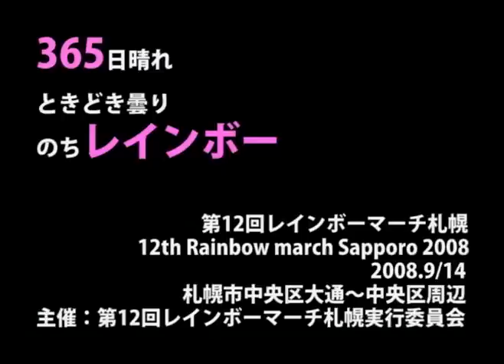第12回レインボーマーチ札幌2008★01●ブース出展者紹介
2008年9月14日(日)に開催された第12回レインボーマーチ札幌。パレード行進開始前の大通公園内の様子です。
(Ｃ)akaboshi
「フツーに生きてるＧＡＹの日常」
日時／2008年9月14日（日）　11時30分集合　13時出発
発着場所／札幌市中央区大通公園西6丁目広場
コース／札幌市中央区大通～中央区周辺
運営母体／第12回レインボーマーチ札幌実行委員会

「レインボーマーチ開催の目的」
1） レインボーマーチは、身近に性的少数者（以下LGBT）が存在することを広く知らせ、地域社会に暮らすLGBTとの共生を訴えます。
2） レインボーマーチは、孤立するLGBTに対して自らの存在を肯定的に受容するための情報を発信し提供します。また社会に対して、偏見や興味本位による差別の解消を訴えます。
3） レインボーマーチは、LGBTが存在することを前提とする社会制度の構築を、行政や企業、教育現場への働きかけを通じて広く社会全体に訴えます。また、多様性を認め合い、一人ひとりの個性を尊重する豊かな社会の実現を提唱します。

注：LGBT・・・Lesbian/Gay/Bisexual/Trancegenderの略で性的少数者（セクシュアル．マイノリティ）の総称。

**About the Rainbow March Sapporo
The Rainbow March is a parade for Lesbian, Gay, Bisexual and Transgender/Transsexual people (LGBT) and their supporters. The Rainbow March began in Sapporo, the capital of Hokkaido Prefecture in 1996,.and now in its 12th year, holds the record for being the longest, continuously run LGBT parade in Japan.

The purpose of the Rainbow March is to honor the LGBT population, normally repressed in Japanese society, by marching through the heart of downtown Sapporo, asserting their existence, and expressing their feelings and ideas. Though the march started with people living in Hokkaido, participants now come from all parts of Japan and abroad.

検索ワード：ラブピースクラブ LOVE PIECE CLUB エッチグッズ LGBTの子を持つ親の会 おにぎり Qwe're エスカップ 女装 DVD 世界エイズデー 写真展 ポラロイド メッセージ レッドリボン コンドーム テラ出版 バディ Badi NPO法人レッドリボンさっぽろ SMA サッポロ･ママ･アソシエーション スタジオスタッグ STUDIOSTAG ラブオイル アムネスティ･インターナショナル セクシュアル･マイノリティに対する世界の法律 ピアフレンズ 石川大我 日英LGBTユースエクスチェンジプロジェクト レインボーバンド
検索ワード：性的少数者　性的少数派 SexualMinorityセクシュアル・マイノリティ 性的マイノリティ 同性愛者 両性愛者 半陰陽者 トランスジェンダー 性同一性障害 TG TS 　クィア Queer LGBT GLBT Lesbian Gay Bisexual Transgender レズビアン ゲイ バイセクシュアル バイセクシャル トランスジェンダー トランスセクシュアル トランスセクシャル 性転換症 インターセクシュアル インターセックス アセクシャル Aセクシュアル 性的指向 性自認 ホモ ほも　homosexual おかま オカマ okama オネエ おなべ オナベ onabe ニューハーフ new half ミスターレディ Mr.Lady ミスダンディ Miss Dandy ユリ 百合族 薔薇族 男色 衆道 女装子 男装 やおい BL ボーイズラブ 腐女子 腐男子 おこげ オコゲ okoge ノンケ　ヘテロ